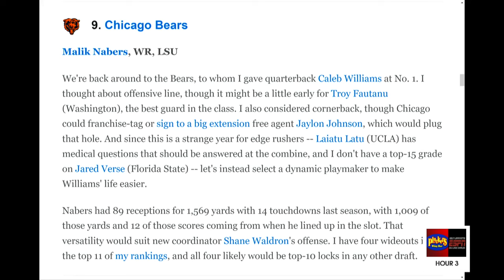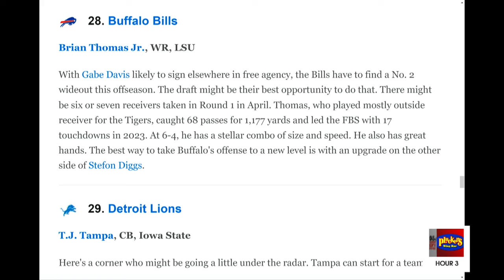Kiper Mock Draft: Where Will LSU's Jayden Daniels, Malik Nabers, Brian Thomas Land?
Matt Moscona reacts to Mel Kiper's Mock Draft 2.0 and breaks down where Jayden Daniels, Malik Nabers, and Brian Thomas are projected to be drafted.

Photo Credit: Jonathan Mailhes, Vasha Hunt/AP, Jonathan Bachman/Getty Images